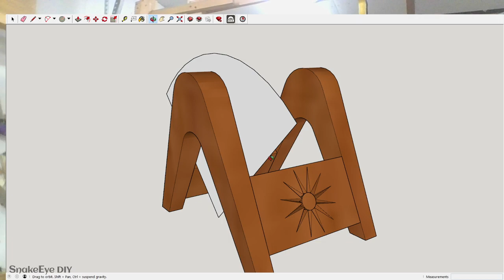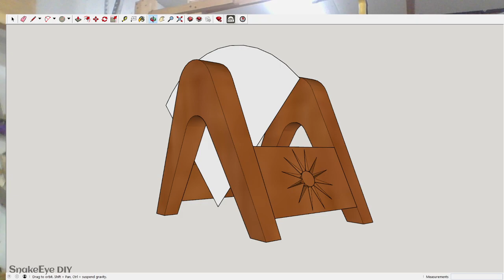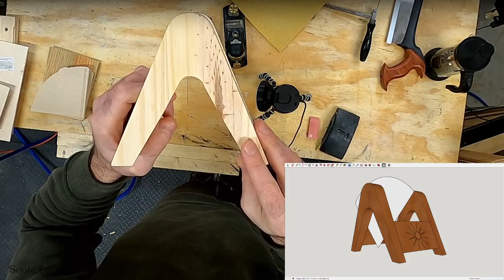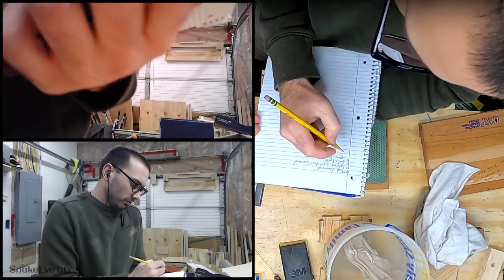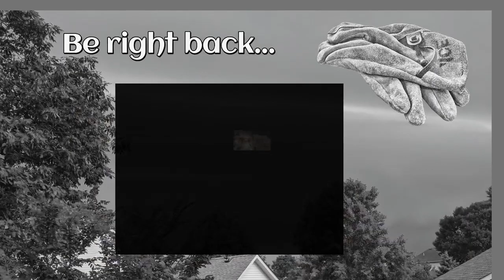Livestream: Making a coffee filter holder and dovetail practice.